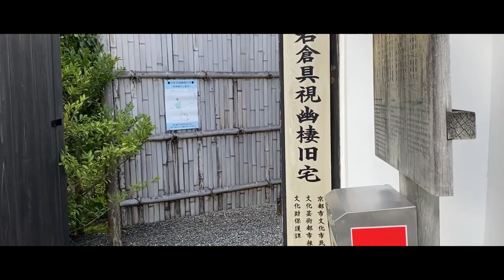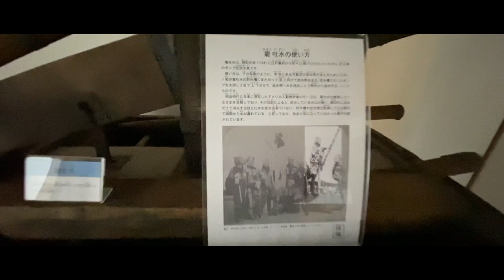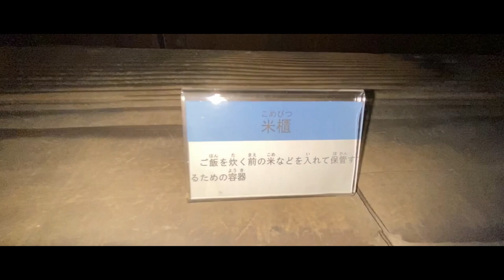国指定史跡 岩倉具視幽棲旧宅 Designated as a National Historic Site: The Former Retreat of Tomomi Iwakura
明治維新の五傑　岩倉具視公の幽棲旧宅（ ゆうせいきゅうたく）に行ってきました
京都から追放されて、元治元年（1864）から慶応3年（1867）まで此処で密かに暮されたそうです
叡電岩倉駅より徒歩15分の所にあります